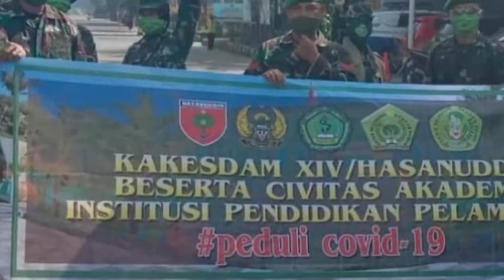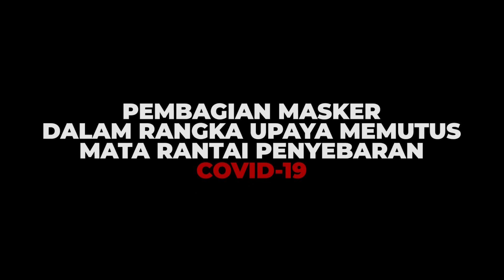BAGI BAGI MASKER GRATIS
Kompilasi kegiatan pembagian masker oleh dosen dan mahasiswa IIK Pelamonia kepada masyarakat